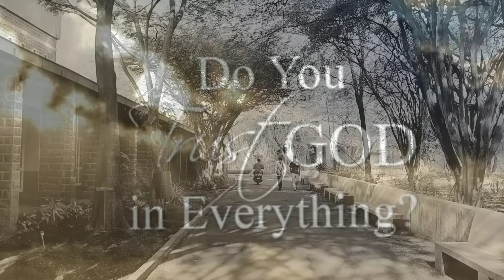Pune, the most livable city in India... with peace prayer in background music